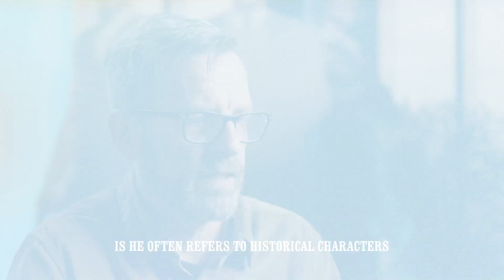The Making of Peaky Blinders: The King's Ransom | Expanding the Universe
Find out more about Peaky Blinders: The King's Ransom from the team that created and bought the game to life.

Part 3 of The Making of Peaky Blinders: The King's Ransom.